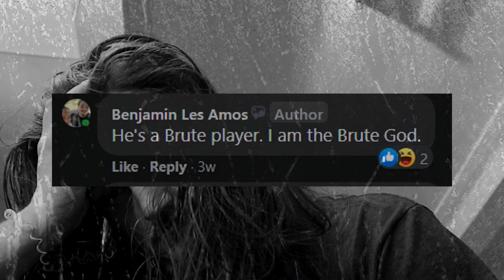Flesh and Blood - Card Reveal ?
Probably shouldn't of actually messaged then only 1 week before the set came out